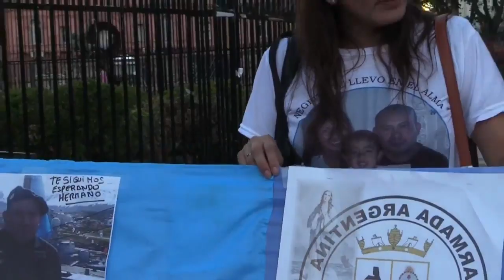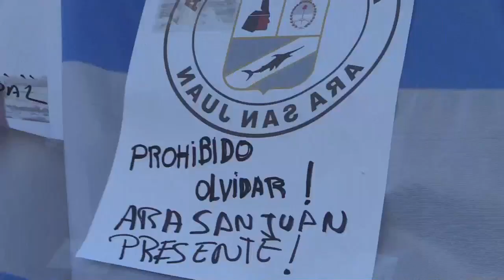Familiares piden no olvidar a tripulantes del ARA San Juan